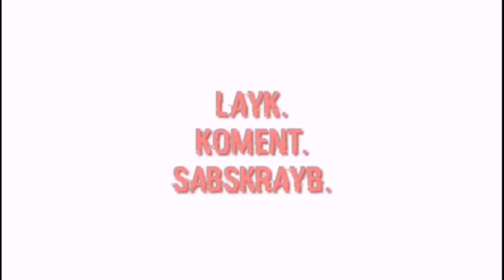TRANSLACION 2020: DEBOTO AT PULIS NAGKAGIRIAN, PORTABLE TOILETS AT POLICE MOBILE SINIRA!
DEBOTO AT PULIS NAGKAGIRIAN SA TRASLACION2020 PORTABLE TOILETS AT POLICE MOBILE SINIRA NG MGA DEBOTO!